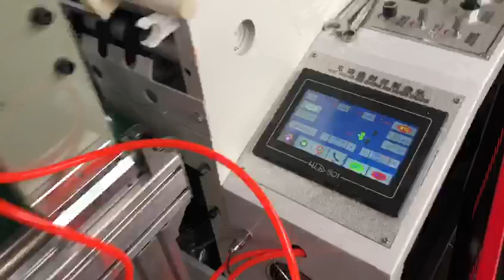سوداز لاتيرال بالطابي، سارفوا جابوني LM-MACHINERY 0560999701 مرحبا بكم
المشاريع الصناعية الصغيرة والمتوسطة الناجحة جداً في الجزائر، غير مكلفة و مربحة جداً LM-MACHINERY تقترح عليكم الات صناعة الأكياس البلاستيكية، وآلات أخري لمزيد من المعلومات يرجى الاشتراك بالقناة ليصلك كل جديد 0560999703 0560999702 سطيف 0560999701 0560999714 الجزائر والله الموفق. . . . . . . partager svp كي تعم الفائدة على الجميع. و شكراً لك.